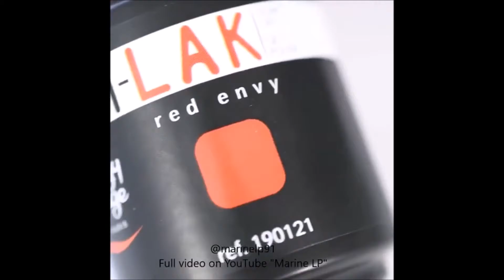NAIL ART COMPILATION #5 💅 04/18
INFORMATIONS

Tous les droits reviennent aux propriétaires.